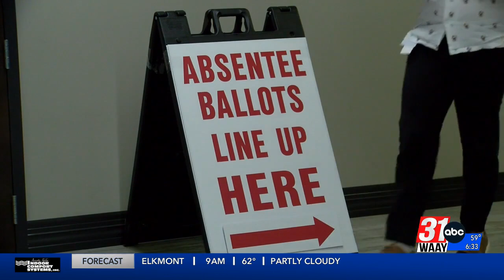Absentee Application Deadline